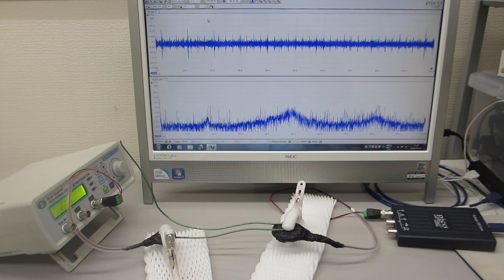超音波伝搬部材（線材の振動特性）を利用した、メガヘルツの超音波技術（超音波システム研究所）